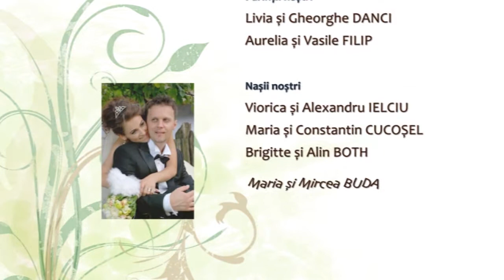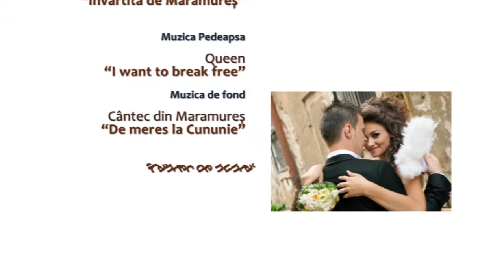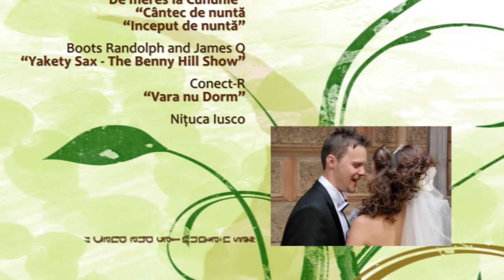Flory si Cris Nunta p33 Generic Final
Flory si Cris - Povestea noastra
07 iulie 2012
Cristian Danci si Floare Filip
Imagini de la nunta noastra.
Valer Foris , Dan Vascul si Formatia:Eurosong Baia Mare.
Organizator nunti Viorel Cotet.